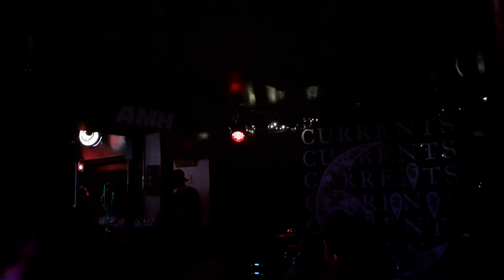Current's Amityville Music Hall 12/13/2019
Forever marked